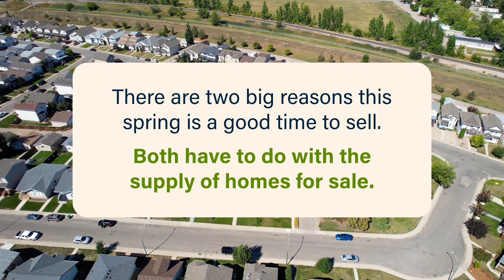This Spring Is the Sweet Spot for Selling Your House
Take advantage of the current market conditions and sell your house this spring.